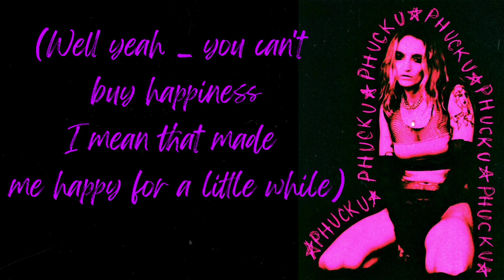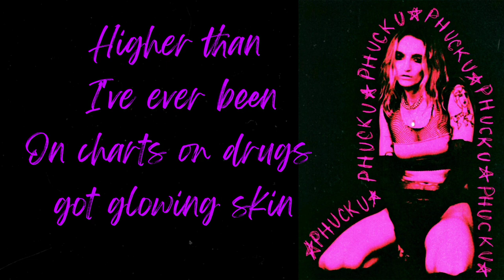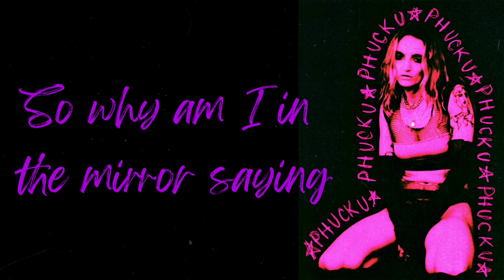Royal & the Serpent – phuck u (Lyric Video)